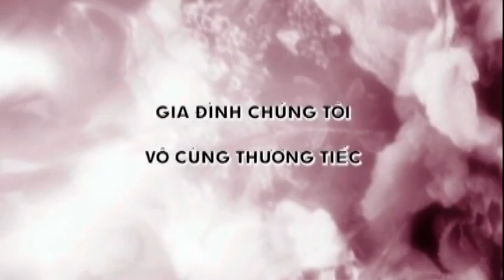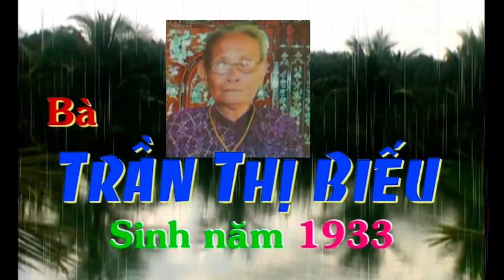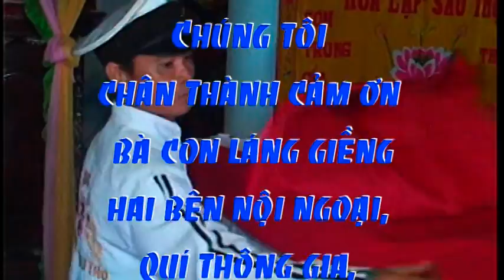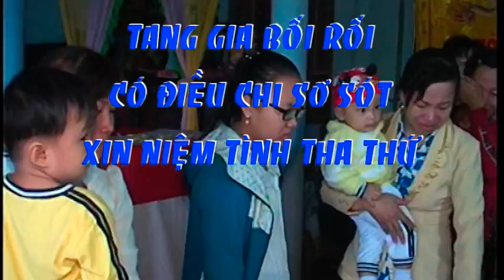Trần Thị Biếu SN 1933 Cuốn 1